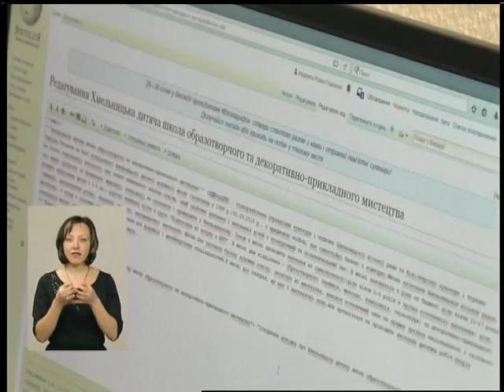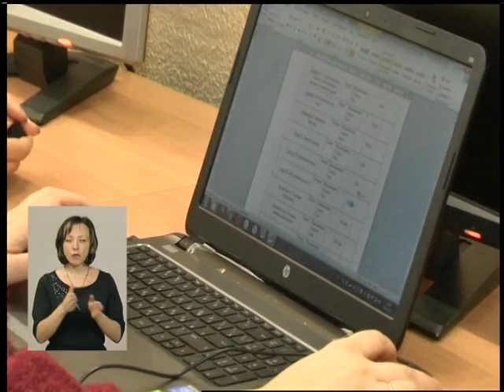30 01 18 Випуск новин 17 00